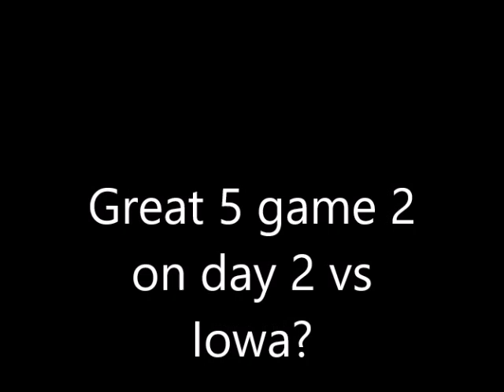4th Grade BB vs Iowa @ Concordia SP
Great 5 State Tournament in the Twin Cities.